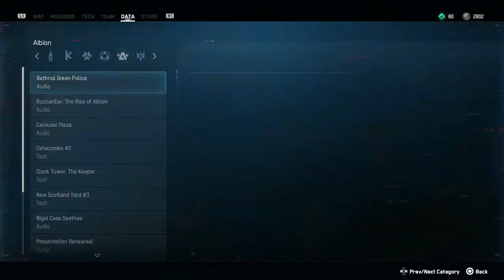WATCH DOGS: LEGION Walkthrough Part 29 "Hunting Zero-Day"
WATCH DOGS: LEGION Gameplay Walkthrough Part 29 includes the mission “Hunting Zero-Day”. This walkthrough for WATCH DOGS: LEGION available on the PlayStation 4, PlayStation 5, Xbox One, Xbox Series X, Stadia, Amazon Luna and PC will include the Full Game, Main Campaign, Story Missions, Side Missions, Recruitment Missions, Collectibles, Cutscenes, Gameplay, Exploration and Ending.

Watch Dogs: Legion (stylized as WATCH DOGS L≡GION) is a 2020 action-adventure game published by Ubisoft and developed by its Toronto studio. It is the third instalment in the Watch Dogs series, and the sequel to 2016's Watch Dogs 2. Set within a fictionalised representation of a future, dystopian London, the game's story focuses on the hacker group DedSec as they seek to clear their names for a series of bombings they have been framed for, as well as liberate London's citizens from the control of Albion, an oppressive private military company which turned the city into a surveillance state following the bombings.

While the core gameplay is similar to its predecessors, consisting of a combination of shooting, driving, stealth, and hacking puzzles, Legion introduces a multiple playable characters system, allowing players to recruit virtually any NPC found in the game's open world. Each playable character has their own unique skills and backgrounds, and can be lost permanently if players enable the option of permadeath before starting a new game. There are multiple ways to complete missions depending on which playable character is selected. A four-player cooperative multiplayer will be added later in 2021, allowing players to team up to complete missions or explore London together.

Legion was released on October 29, 2020 for Microsoft Windows, PlayStation 4, Xbox One, and Stadia, and as a launch title in November for the Xbox Series X/S, the PlayStation 5, and Amazon Luna.